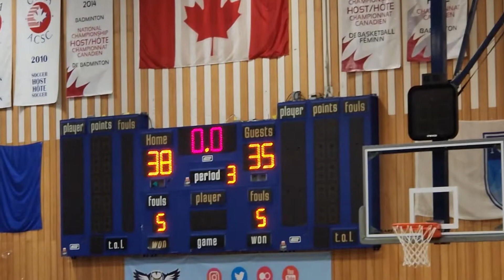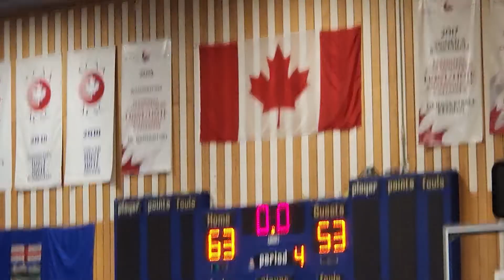U13 Elite Dalluyon vs U15 Fort Sask Coyotes exhibition game 06-18-2022 Dalluyon won with 63-53 score